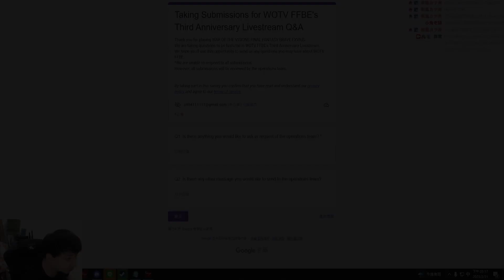【FFBE幻影戰爭】又是崩心態的一次抽卡 但坦克可以造成大量輸出太強了《WAR OF THE VISIONS FINAL FANTASY BRAVE EXVIUS》| 綠寶